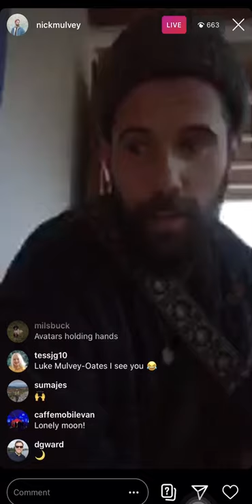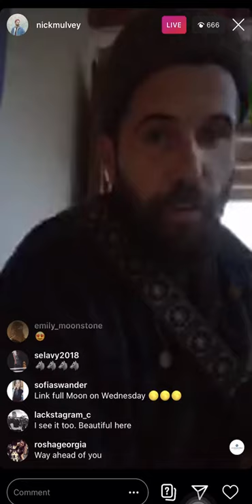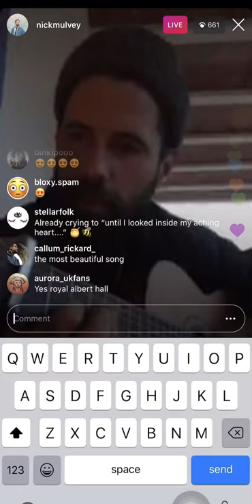Nick Mulvey - In Your Hands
Instagram Live April 7, 2020